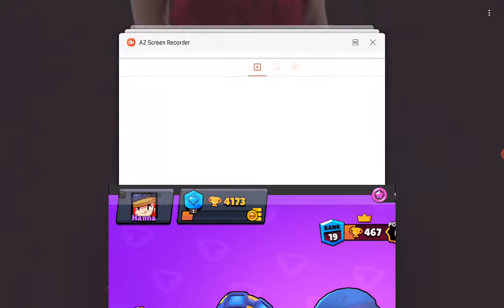Brawl Stars 2.rész (kittivel)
Ez az én videóm a AZ Screen Recorder-el rögzítve. Pofonegyszerű képernyőfelvételt készíteni és élőben közvetíteni vele.